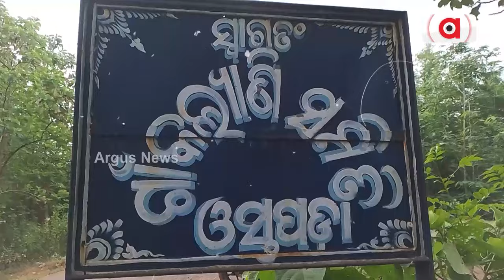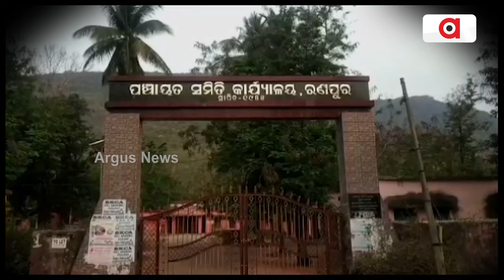ଜଳ ଯନ୍ତ୍ରଣାରେ ଛଟପଟ ଚାଷୀ || Farmers Problem || Irrigation Problem || Odisha News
ବର୍ଷା ଅଭାବରୁ ବିଲରେ ପାଣି ଟିକେ ନାହିଁ। ଜଳ ସେଚନ ବ୍ୟବସ୍ଥା ଯାହା ହୋଇଛି ତାହା ସମୁଦ୍ରକୁ ଶଙ୍ଖେ । ତେଣୁ ମରିଗଲl ଫସଲ। ସେଇ ଉଜୁଡା ଫସଲକୁ ଦେଖି ଜୀବନ ହାରିଲେ ଓସ୍ତପଡା ଗ୍ରାମର ୬୫ବର୍ଷିୟ ଚାଷୀ ଗୋବିନ୍ଦ ସାହୁ । ଉଜୁଡା ଧାନ ଫସଲର ଏ ଚିତ୍ର ନୟାଗଡ ରଣପୁର ବ୍ଲକ ଓସ୍ତାପଡ଼ାର । ଦେଖିବା ଏହି ରିପୋର୍ଟ